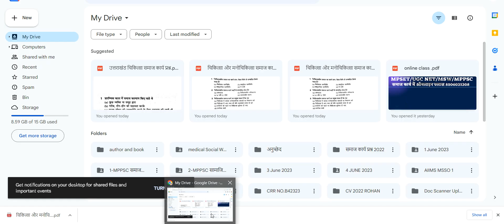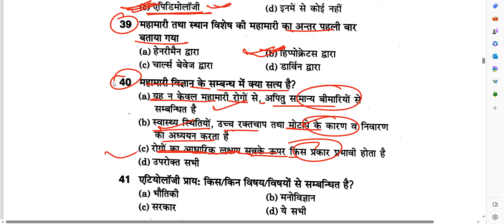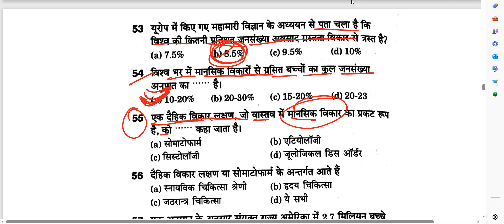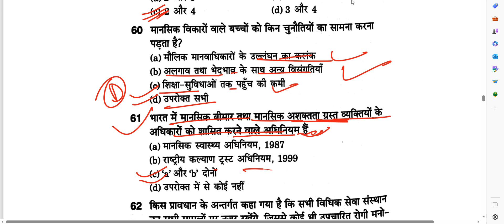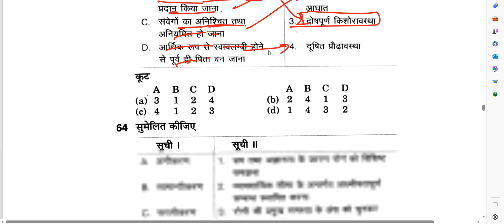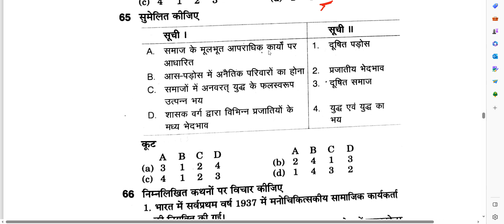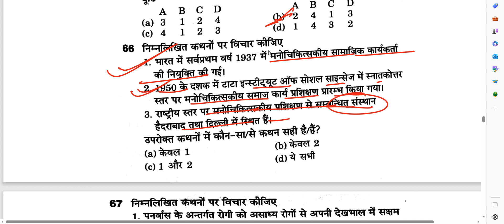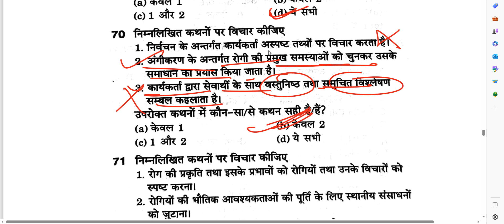MEDICAL SOCIAL WORK psychology SOCIAL WORK MOCK TEST JUNE 2023 SOCIAL WORK MPSET UGC NET 2023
MEDICAL SOCIAL WORK psychology SOCIAL WORK MOCK TEST JUNE 2023 SOCIAL WORK MPSET UGC NET 2023👉MPPSC (SET)/यूजीसी नेट समाज कार्य यूजीसी नेट समाज कार्य यूनिट 1 महत्वपूर्ण प्रश्न UGC NET Social work unit 1 mock test MP set social w क्लास(SOCIAL WORK)2023

TIME👇👇👇
6:30PM TO 7:30PM

2. 👉( Assistant Professor Sociology MPPSC)
TIME 👇👇👇
8:00PM TO 9:00PM

Fees Structure
(MP SET/UGC NET-JRF JUNE 2023) FEES-:

PAYMENT MODE
👉GOOGLE PAY/PHONE PAY/PYTM PAY
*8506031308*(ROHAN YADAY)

SOCIAL_WORK_UGC_NET_JRF__MPSET समाज_कार्य_2023_ लखनऊ_ चिकित्सा_ समाज_कार्य_Medical_social_work_field_work_journal समाज कार्य

समाज कार्य
ऑनलाइन क्लासेस

Online Classes-
NTA UGCNET-JRF-DEC-2023
Medical social work-2023
(SOCIAL WORK)